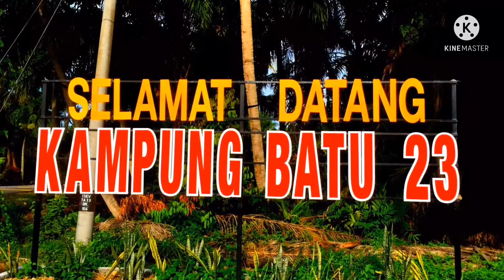MESIN PADI MENUAI DI JELAPANG PADI NEGERI SELANGOR.AGRICULTURE TECHNOLOGY.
Kini dengan penggunaan mesin yang moden petani dapat menuai hasil pertanian dengan lebih cepat.